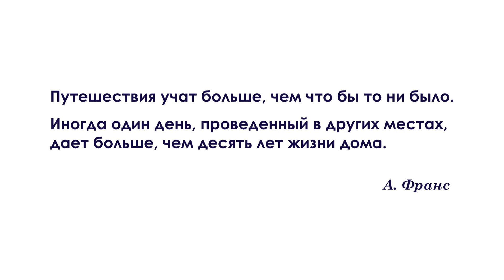Вело Настя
Участница конкурса: Зайцева Елена

Нам с мужем очень нравится путешествовать и видеть новые места, и мы
очень рады, что наши дети унаследовали эту любовь. Дети с
удовольствием ходят в пешие и велопоходы, любят кататься на
велосипеде, самокате и беговеле, а также прыгать на батуте и ходить на
ушах

Этот ролик про нашу старшую дочку, сейчас ей 7 лет, первый ее поход
был в 5 месяцев, а первый самостоятельный велопоход в 5.9, и с тех пор
она проехала уже немало километров и посмотрела много интересных стран.

Вот что она написала для конкурса сама (орфография автора сохранена):

"МЕНЯ ЗОВУТ НАСТЯ. МНЕ СЕМЬ ЛЕТ.Я ЖЕВУ В МОСКВЕ.МНЕ НРАВИЦА ЕЗДИТЬ НА
ВЕЛОСИПЕДЕ. У МЕНЯ В ВЕЛАПОХОДАХ ЕСЬТ ДРУЗЯ. МНЕ В ТУРЦИИ ПОНРАВИЛИСЬ
ВОЗДУШНЫЕ ШАРЫ И ПЕЩЕРЫ. А В НОРВЕГИЕ ВОДОПАДЫ"

На этом у нее кончилось терпение, и она убежала

Надеемся, что у нас впереди будет еще много увлекательных поездок!